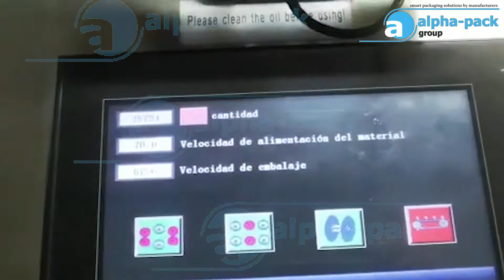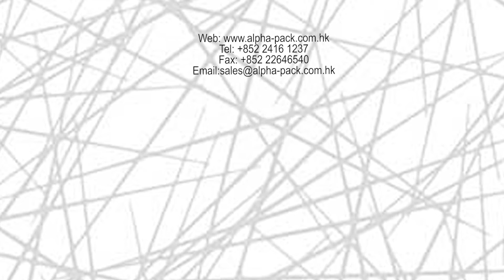AHP-500BBR-4S bottom film flow wrapper for razors